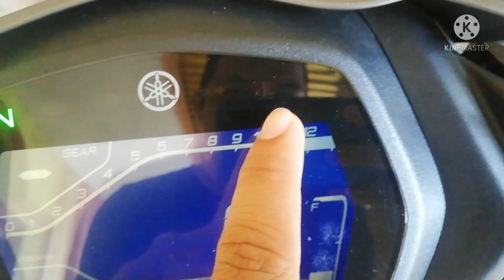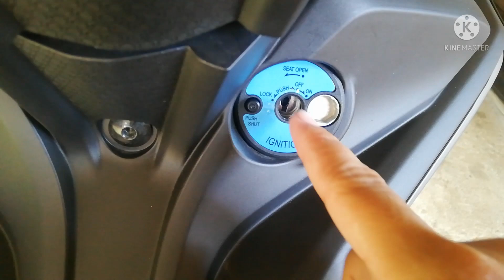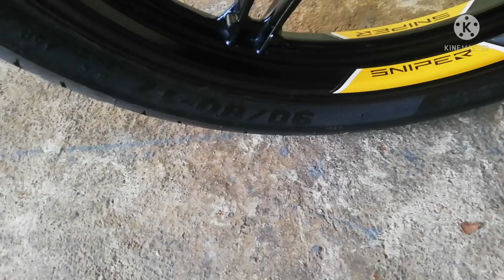Sniper 155 VVA (Matte Gray) | vlog # 16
Vlog date: Feb 21, 2022, ngayon ko lang siya na upload kasi mejo nabusy sa work.